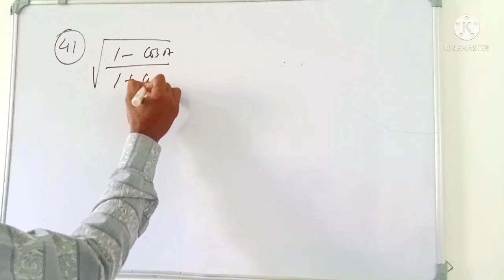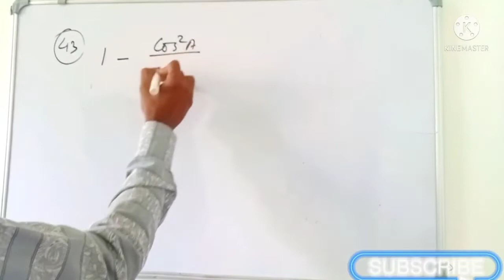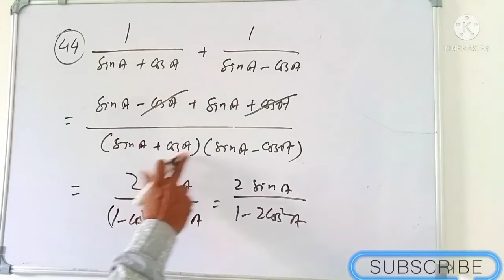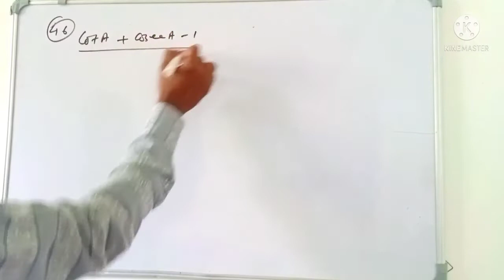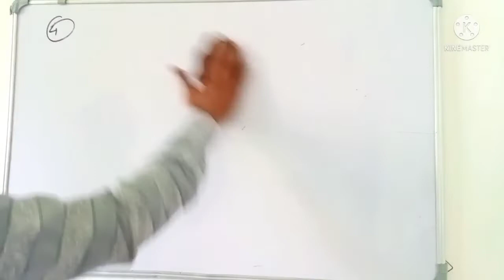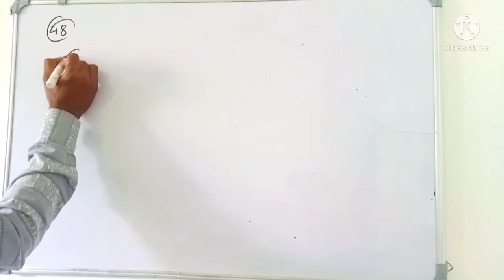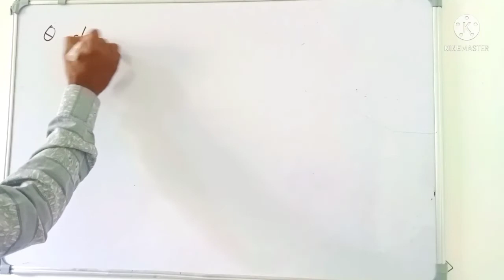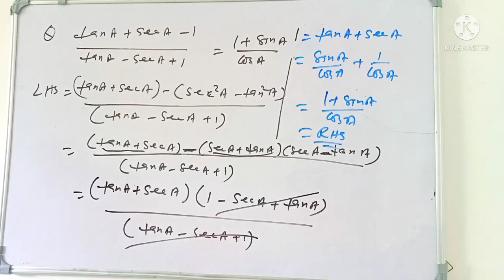ICSE MATHS CLASS-10→TRIGONOMETRICAL IDENTITIES (Lecture-4).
ICSE MATHS -Trigonometrical Identities for class 10-lecture-4.
👉In this video, answers from question number 41 to  49 has been explained in detailed.
👉Previous video on this topic has been uploaded in my YouTube channel
I hope that your all  doubts will be cleared after watching this Lecture.🤳